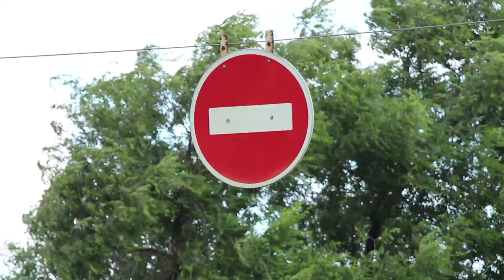Road sign HD Stock Footage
This footage, as well as many others with a license, can be downloaded in one of my microstock portfolio: